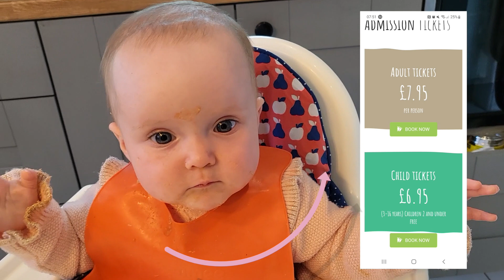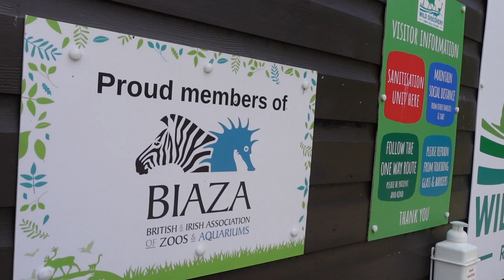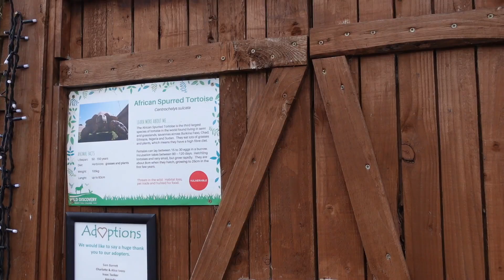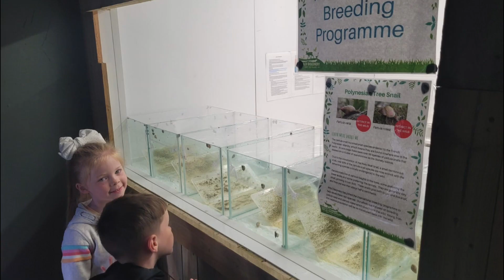RIBBY HALL WILD DISCOVERY 2022 - Come vlog with us!!!!!!!!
Ribby Hall is located in Wrea Green which is around 15 minutes from where I live in Lytham St Anne's and around 15 minutes away from Blackpool.
Who doesn't love a bit of wildlife? Today in the school break we are visiting Wild Discovery located in Ribby Hall Holiday Village.